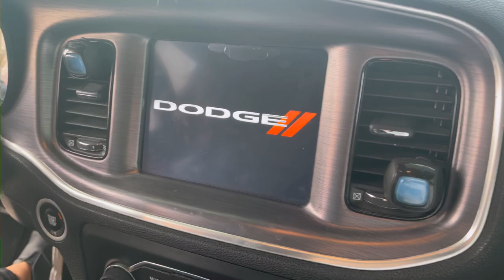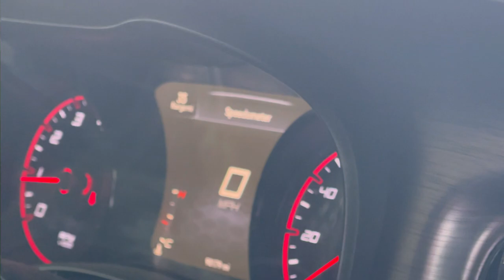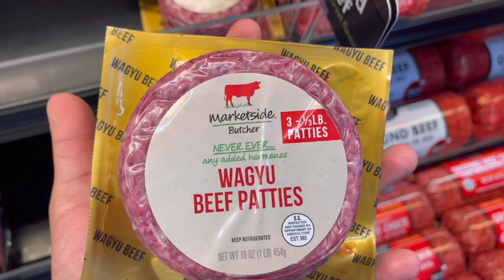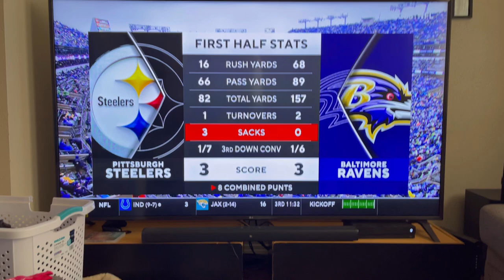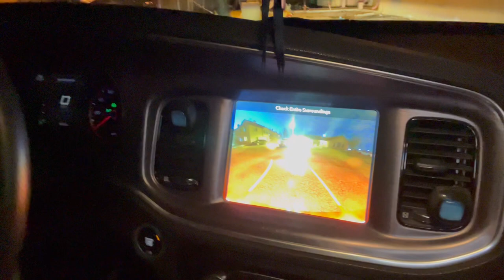Spend the weekend with us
Spend a two day weekend with the Yazzie’s!

*We don’t not own rights to music*